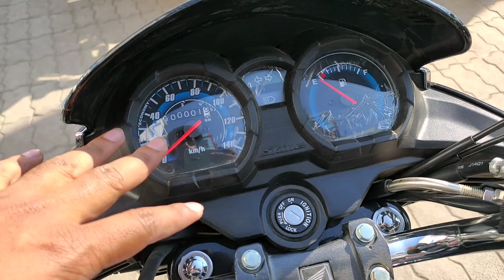Ye Hai Honda Shine 125 OBD-2 2024 New Update Mileage Top Speed Detailed Review On road price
Is Video Me Mene 2024 Honda CB Shine OBD2, Ka Review Kiya Hu.

Topic Cover -

Honda Shine mileage.

Honda CB shine on road price.

Honda CB shine new model 2024.

Honda cb shine bike.

Honda shine top Speed.

Showroom details - Prashant Motors, Kalambhag Road, Lenin Chowk, Muzaffarpur - 842001 Content - 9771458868